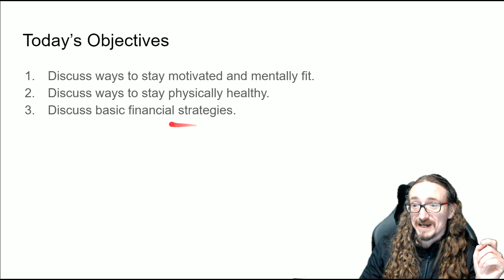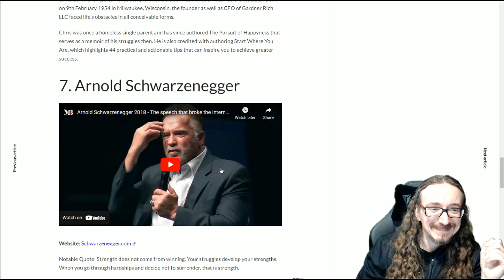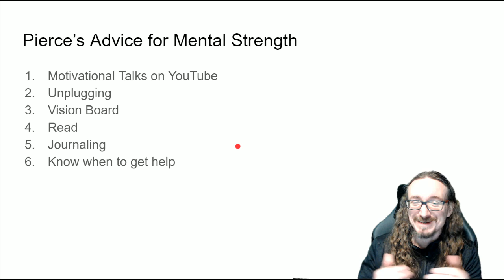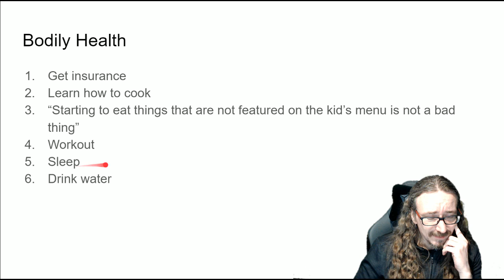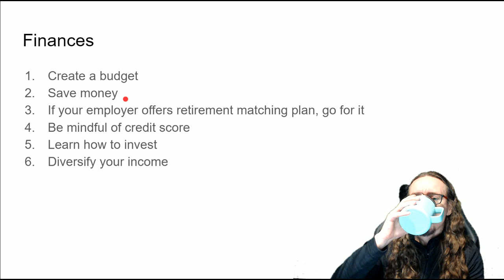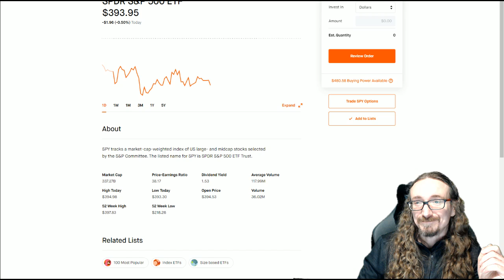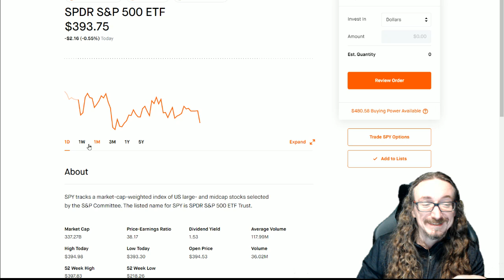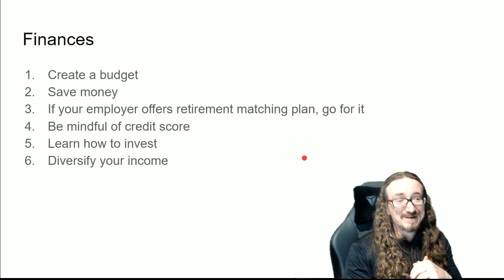PCOM 300: Mind, Body, and Money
Based on Pierce's book.